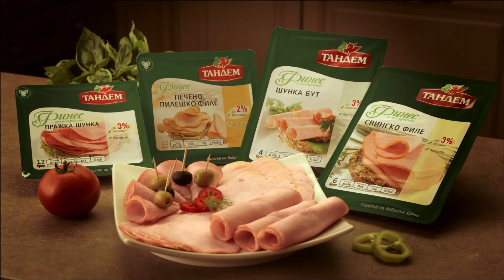Rangel @ Tandem TVC HD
Tandem 2014